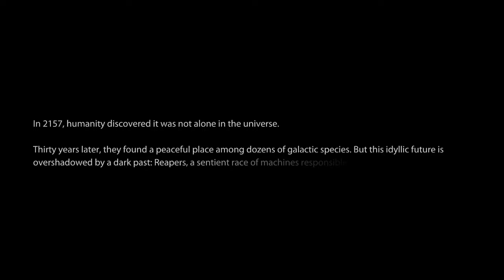Mass Effect 3, Episode 1: Leaving Earth.